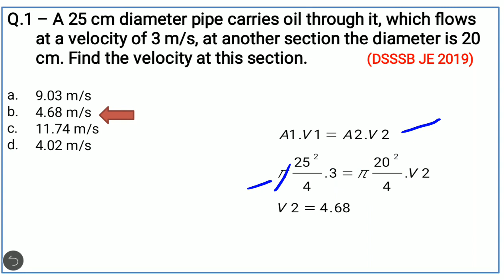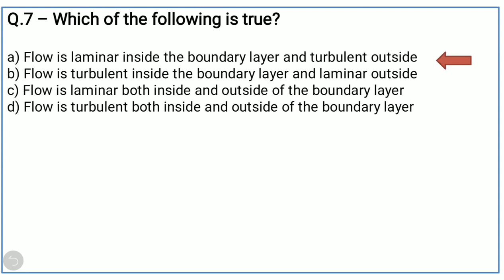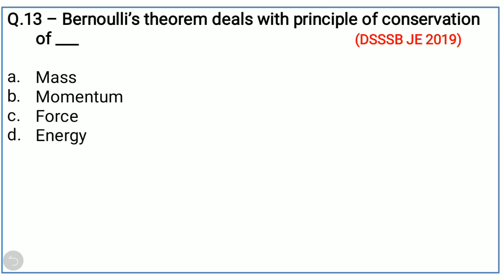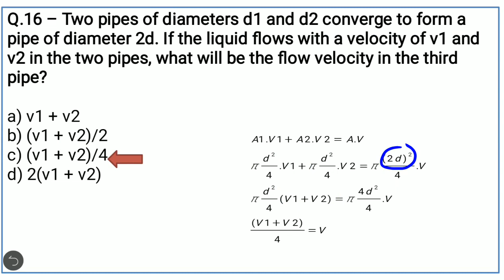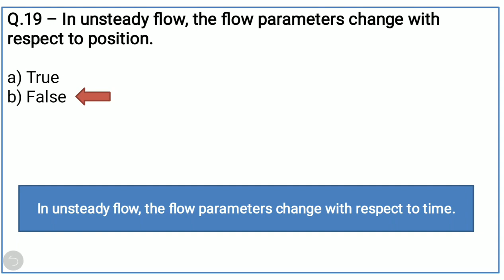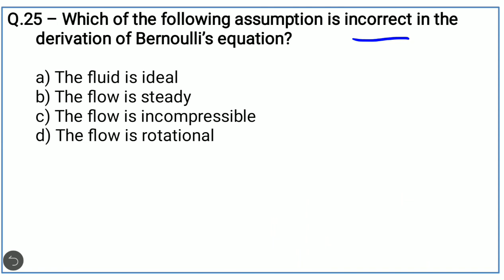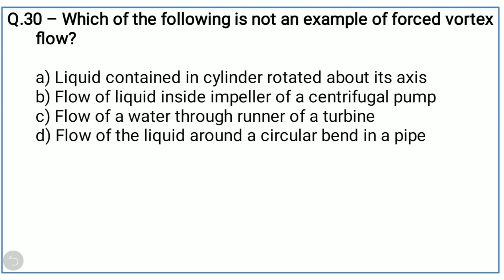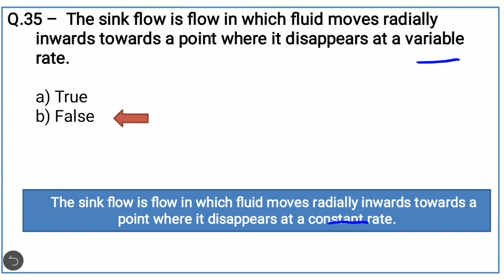Top 35 MCQs. of - Types of fluid flow, continuity equation, Bernoulli's theorem.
This video covers the Top 35 MCQs. (Previous year question of  DSSSB JE )
Types of fluid flow
Continuity equation
Bernoulli's theorem

Which is very useful for students who are preparing for competitive examination. like - SSC, DSSSB, RAILWAY, GATE, DMRC, and may more.